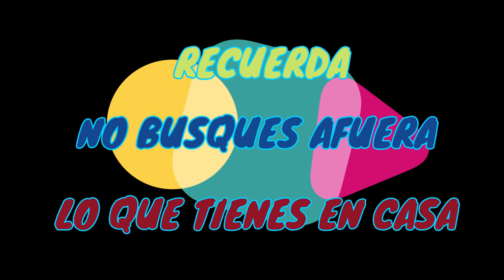Top 20 lugares mas hermosos de Colombia!!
Un vídeo lleno de maravillosos lugares que te harán sentir orgulloso de nuestro país. sitios inolvidables que deberías conocer...disfrútalo.